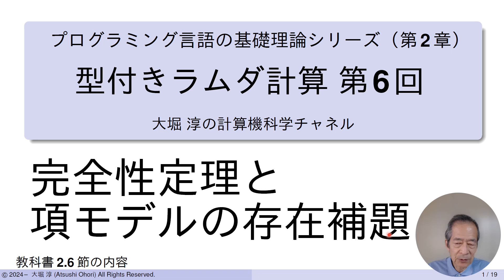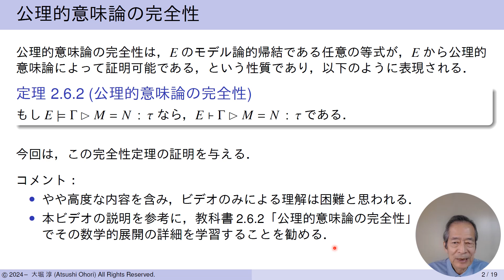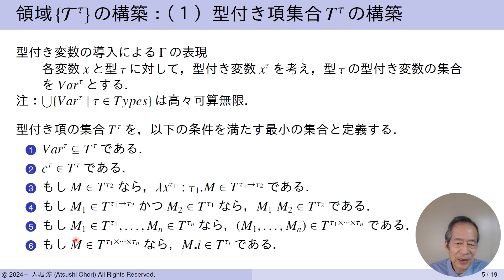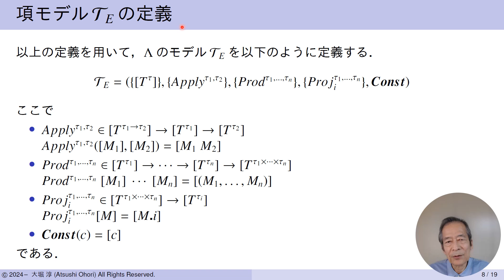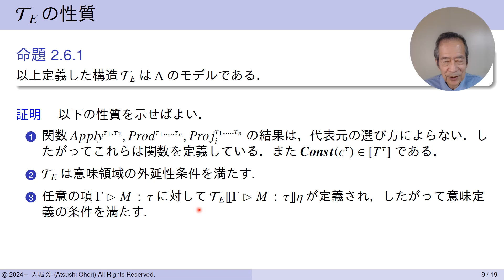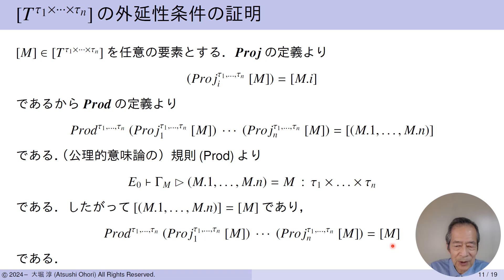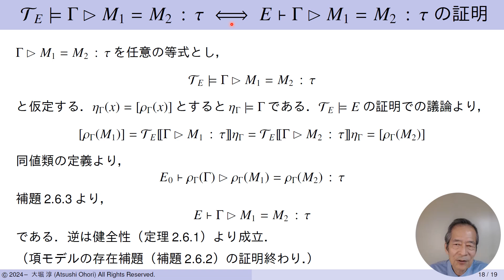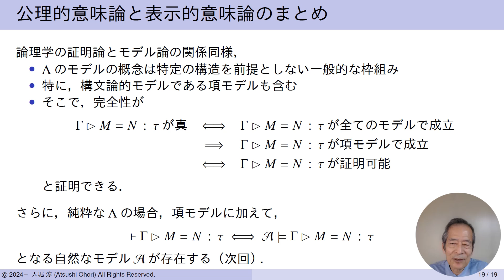完全性定理と項モデルの存在補題（型付ラムダ計算 第6回 プログラミング言語の基礎理論シリーズ）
今回は，Λの公理的意味論の完全性定理が，項モデルの存在補題の直接の帰結であることを理解し，項モデルの存在補題を証明します．

教科書 大堀 淳、新装版 プログラミング言語の基礎理論、共立出版」
参考 Amazon URL：
の第２章 2.6.2 の内容です．